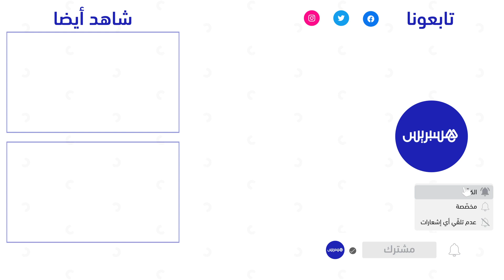مركز شرطة إسرائيلي محترق في سديروت استولت عليه حماس لفترة وجيزة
مشاهد لمركز شرطة إسرائيلي محترق في بلدة سديروت استولت عليه حركة حماس الفلسطينية لفترة وجيزة. وقد أعلنت الشرطة في بيان أن حصار مركزها في بلدة سديروت المتاخمة لغزة، حيث كان يتحصّن مسلّحون من حماس، انتهى صباح الأحد.